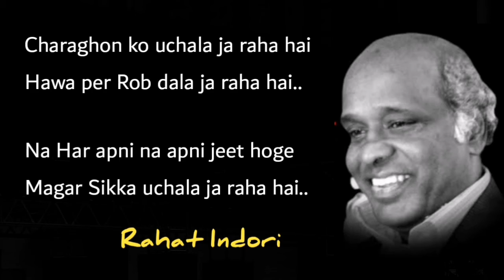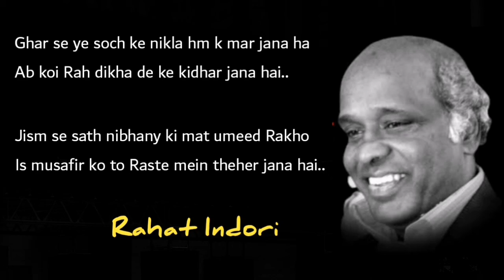Rahat Indori best shayari Urdu | Top 10 | Ghazal | Charaghon ko uchala | Arif Amin Dramatic Readings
Poetry Dr Rahat Indori
Voice Dr Arif Amin
presented by Dr Arif Amin and Hamza ghayyur
Ghayyur Theatre
Arif Amin Dramatic Readings
Rahat Indori was renowned Poet of india dried few years ago was known for his ghazals and the way he Read his poetry